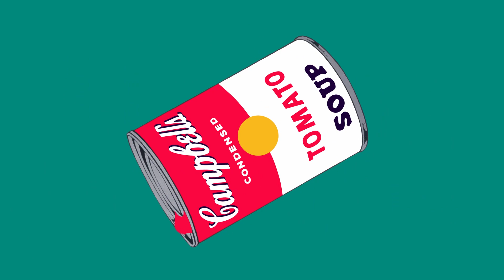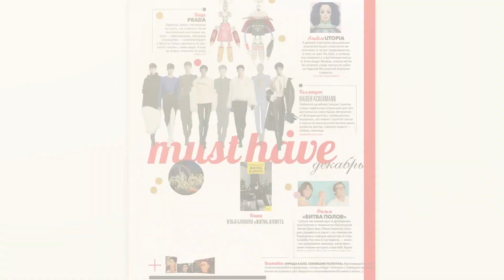AM - Showreel 2017-20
Сontact me